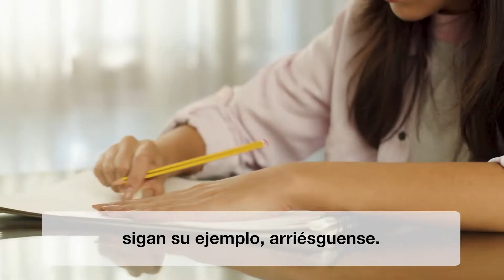🙏 Por la fe de los jóvenes (Intenciones del Papa mayo 2022)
Recemos hermanas y hermanos para que los jóvenes, llamados a una vida plena, descubran en María el estilo de la escucha, la profundidad del discernimiento, la valentía de la fe y la dedicación al servicio.

Si quieres ver más vídeos y otros contenidos sobre las intenciones de oración del Papa los encontrarás